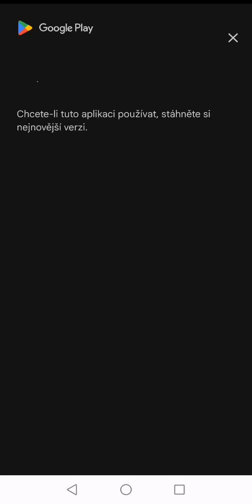Gameplay | Idle Magic Tower: Heroes | #04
Podpoř tento kanál.